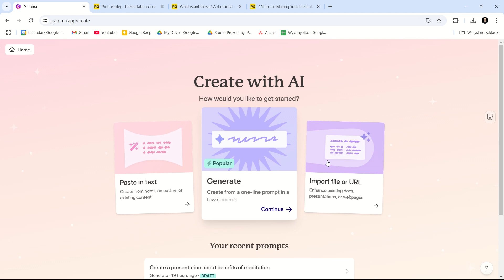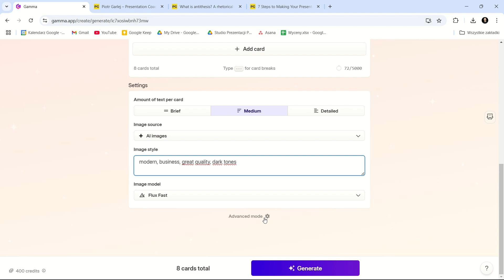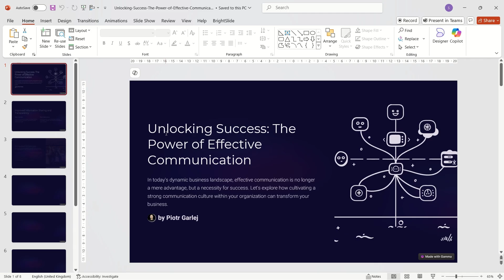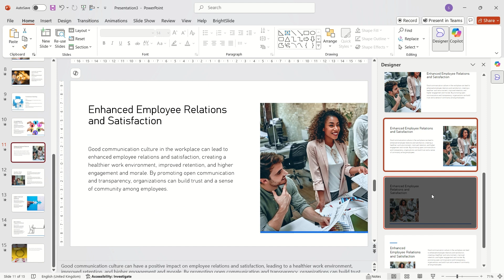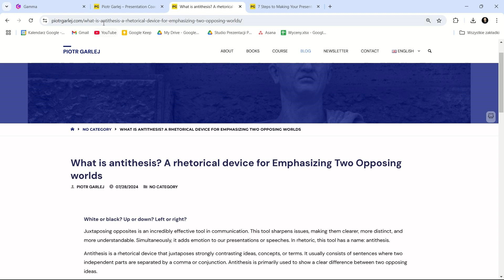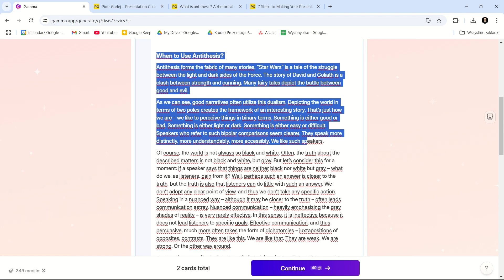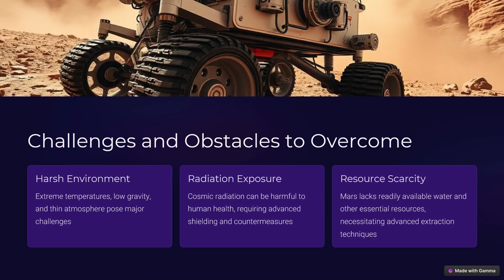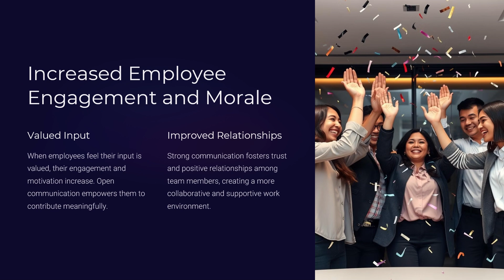Gamma.app vs. PowerPoint Copilot: Comparing Two Most Powerful AI Slide Creation Tools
Would you like to transform the communication culture in your company? Let’s connect and explore meaningful change. I offer workshops on business communication, presentations, data storytelling, and more.

Recently, AI has been making significant strides, becoming an integral part of our daily lives. Tools powered by AI are becoming increasingly robust, offering innovative solutions to simplify tasks and enhance productivity. Two standout tools in the field of AI-powered slide creation are Gamma.app and PowerPoint's Copilot.

How does Gamma.app work, and what makes it unique? How does PowerPoint's Copilot stack up in comparison? In this video, I dive deep into these two powerful applications, exploring their features, strengths, and differences. Whether you’re a professional presenter or just looking for efficient ways to create impactful slides, this comparison will help you decide which tool is the best fit for your needs.

Are you looking for an online course on creating professional PowerPoint presentations?
Are you in search of bespoke training on slide design, storytelling, presentations, PowerPoint, Google Slides, data visualizations, or public speaking?

ABOUT SLIDEFORMATION:
SlideFormation is a presentation design agency focusing on creating professional business presentations and beautiful slides. HQ in Warsaw, Poland.

ABOUT PIOTR GARLEJ:
Presentation designer & presentation coach. CEO of SlideFormation.com. Author of the book entitled 'Effective Presentations step-by-step'. Presentation and slide design coaching is Piotr's passion. He teaches managers around the world how to create stunning business presentations with simple tricks and simple design. His mission is to teach managers how to impress their bosses, clients and any audiences with their powerful yet simple presentations.